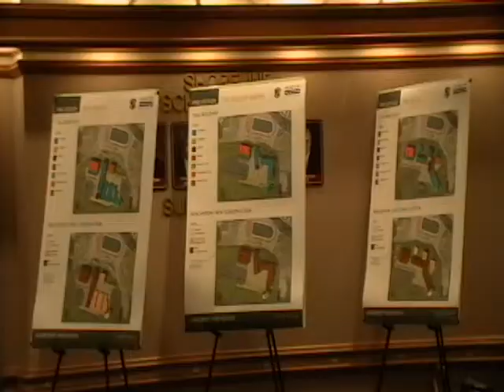School Board Ad